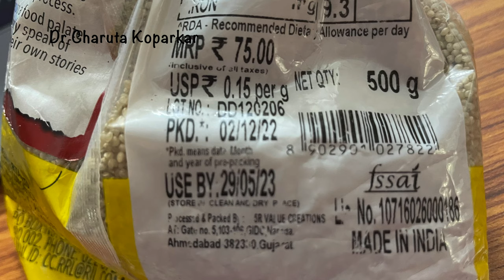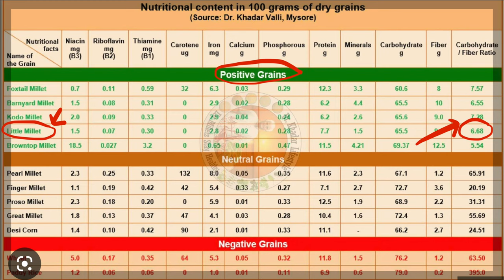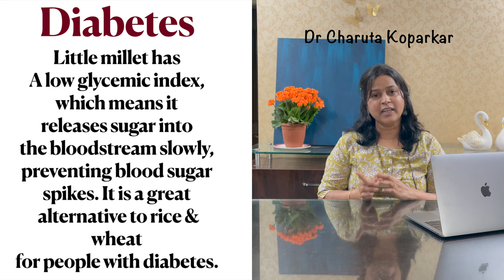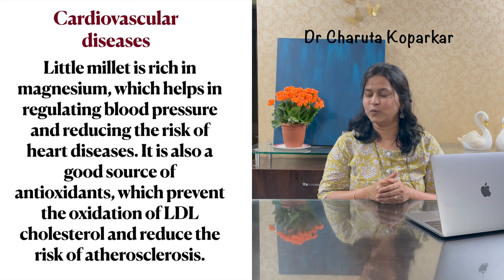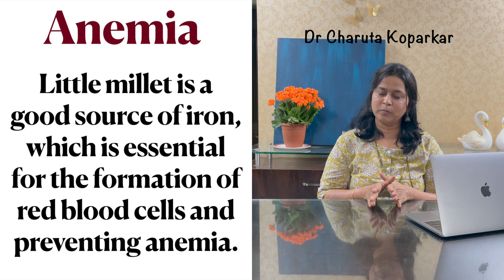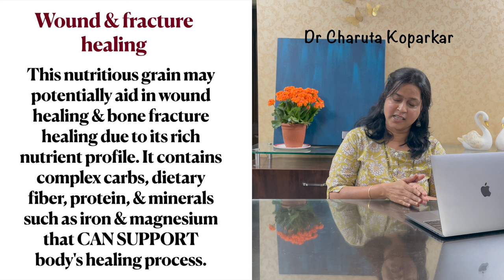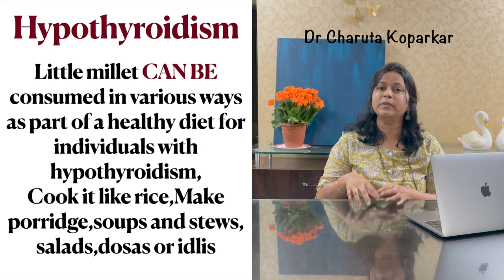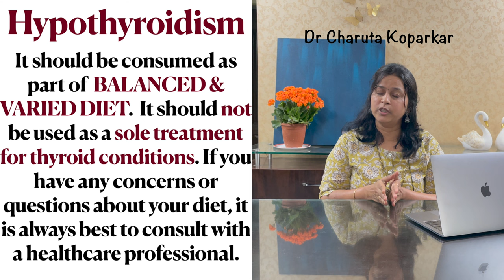Positive Millets Part- 3| सावा मिलेट म्हणजे काय? संपूर्ण माहिती | all about little millet in marathi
Positive Millets Part-2 | सावा मिलेट म्हणजे काय? संपूर्ण माहिती | all about little millet in marathi
मधुमेह म्हणजे काय ?  प्रकार,  उपचाराची पंचसूत्री आणि आहार - संपूर्ण माहिती | diabetes in marathi